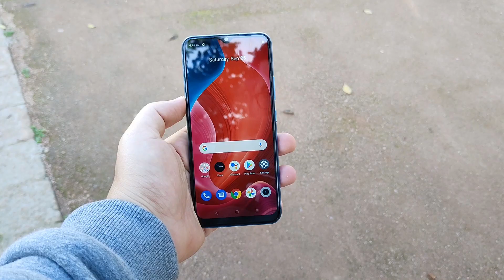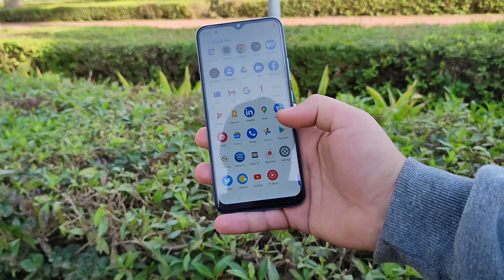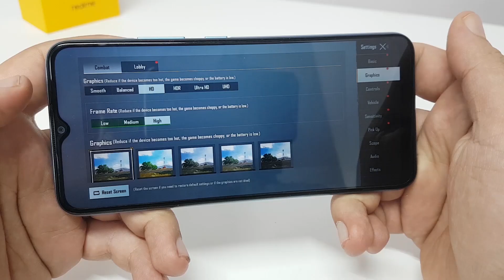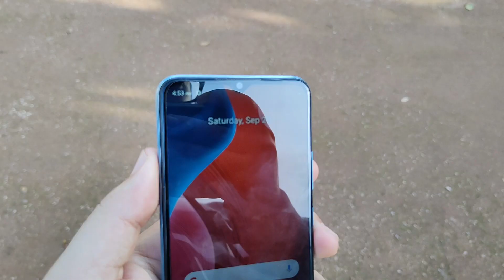Realme C25Y + Giveaway | مراجعة قنبلة ريلمي الاقتصادي c25y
في هذا الفيديو غادي نتعرفو على واحد من بين افضل الهواتف الاقتصادية لي كيبدا الثمن ديالو من 1599 درهم، وغادي نتعرفو حتى على المميزات والعيوب ديالو، وهل يستحق الشراء ولا لا ؟